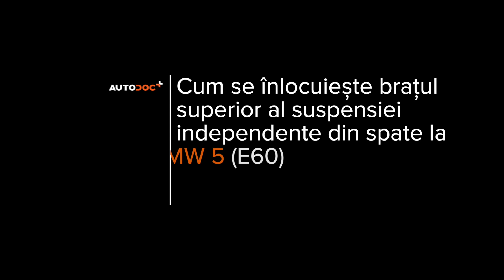Cum se înlocuiește brat suspensie din spate pe BMW E60 [TUTORIAL AUTODOC]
Cum se înlocuiește brat suspensie din spate pe BMW E60 2.5 Sedan 2003–2010 [TUTORIAL AUTODOC]

Brat suspensie pentru automobilele BMW 5 Touring (E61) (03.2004–12.2010) / BMW 1 Convertible (E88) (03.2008–12.2013) / BMW 3 Coupe (E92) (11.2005–12.2013) / BMW X1 (E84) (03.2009–06.2015) / BMW X3 (E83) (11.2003–12.2011) se înlocuiesc de regulă după una și aceeași procedură.

Toate tutorialele video și pdf despre înlocuirea pieselor BMW E60: descărcați și vizionați pe AUTODOC CLUB

🛠️ Instrumente necesare pentru a înlocui brat suspensie din spate:
- spray WD-40
- șurubelnițe Torx T40
- cheie dinamometrică
- cheie port tarod
- rangă metalică